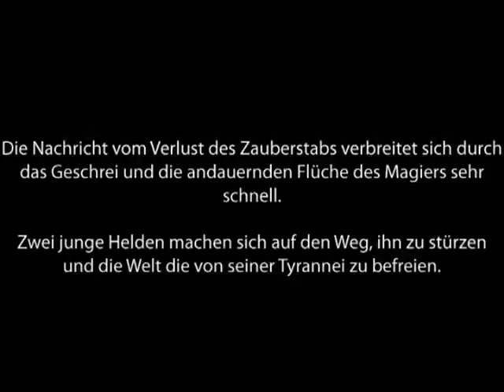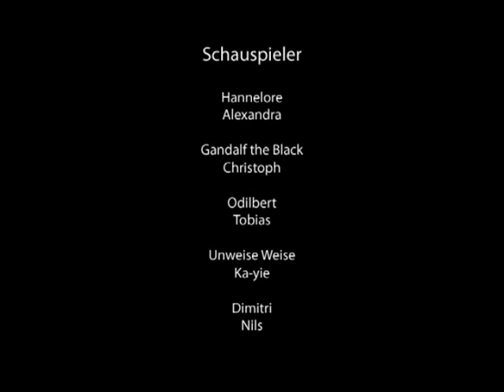Die Jagd auf Gandalf den Schwarzen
Things we did in class about 5 years ago! fun times! BWAHAHAHAHA